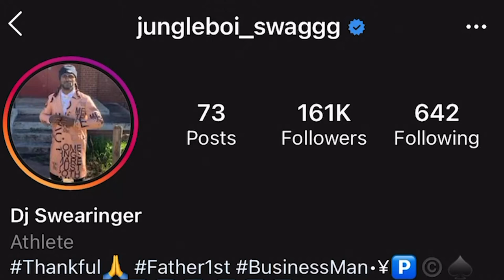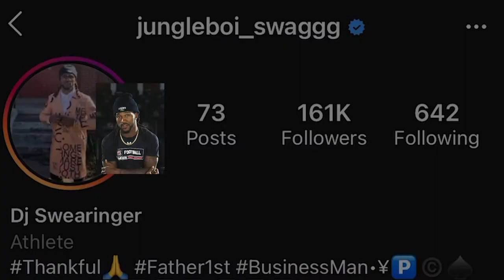DJ Swearinger - campus tour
Check out DJ Swearinger's Instagram as he takes you on a tour of some of his favorite places on campus!